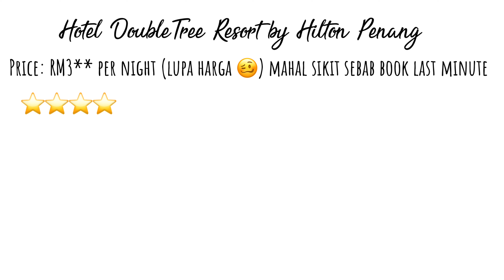Penang staycation Vlog || Hotel DoubleTree Resort by Hilton Review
Hi semua...
Di video kali ni saya nak kongsikan kepada kalian semua short vlog saya ke Penang. Saya stay Di Hotel DoubleTree Resort by Hilton selama 3hari 2malam. Jadi, saya nak selitkan juga review saya tentang hotel ni...

Overall saya suka stay di hotel ni sebab hotel yang cantik, bersih, staff pun ramah. Makanan nya sedap juga.. overall saya bagi 4 bintang.. selain tu ada muzium teddy bear juga Di lobby hotel ni. Saya tak masuk hari tu. mungkin boleh Cuba lain kali. Tempat tu sangat sesuai bawa anak-anak.

Untuk kalian yang tengah mencari hotel yang best untuk bawa anak-anak Di Penang, boleh la Cuba hotel ni. Sangat recommended. Kalau book lebih awl, InsyaAllah dapat harga yang Jauh lagi murah. Saya dapat harga agak tinggi sebab saya book last minute & kebetulan waktu tu tengah cuti sekolah...